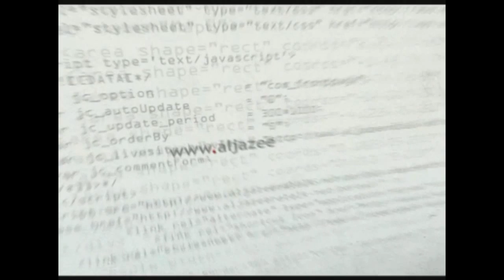تعاون بين الجزيرة توك والجزيرة مباشر